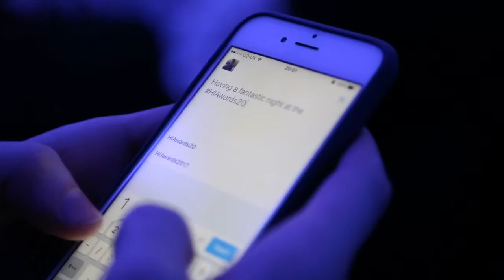Most Innovative Consultant